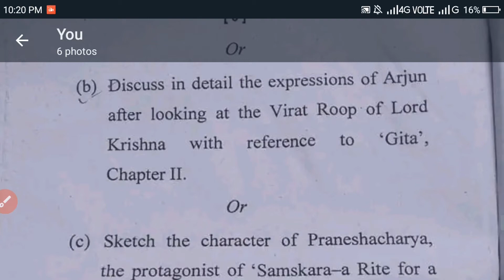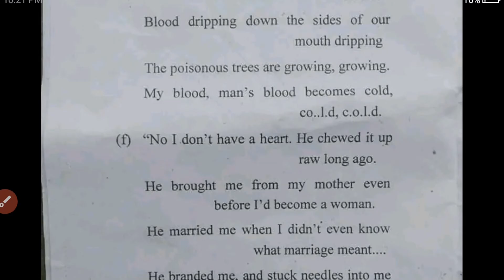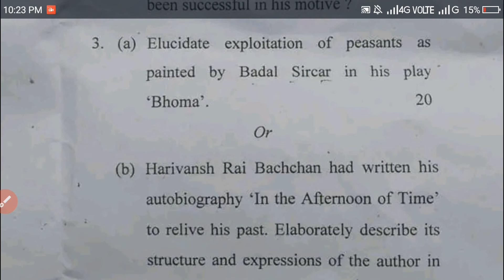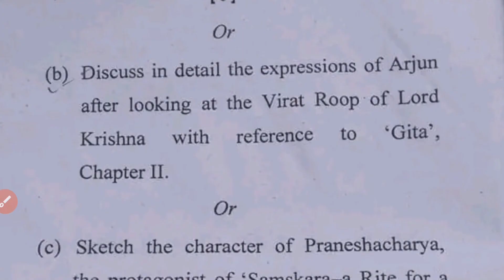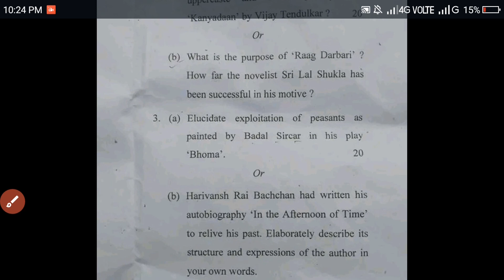M.A. Final Model Paper of English Literature 2022 || CSJM University MA Final First Paper 2022